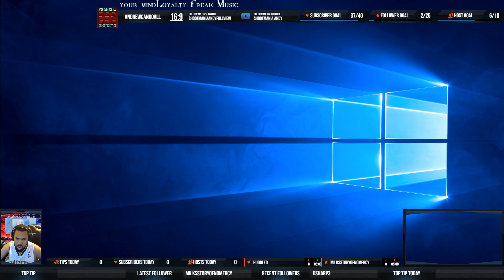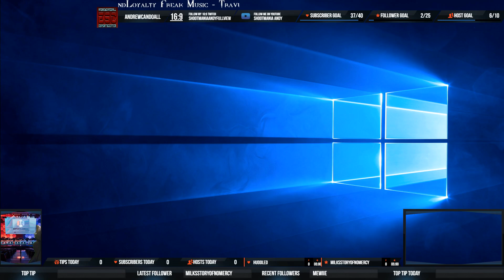32:9 Quake Champions Circle Jump Strafe Jump Half Step Full Step with Besaba and Squirrel